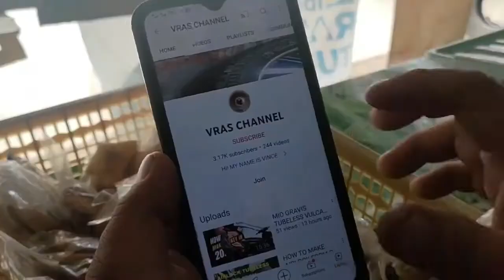Paanu gawing tubeless toktok split rim DIY must watch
Ginawa kong tubeless split rim ng toktok DIY panoorin ito paanu gawin

If you like this video you can support to make more content like this.
"Welcome to VRAS CHANNEL, your go-to destination for expert tire repair and replacement tips! As a skilled vulcanizer, I'm here to share my knowledge and experience to help you keep your wheels rolling smoothly. From tire maintenance guides to step-by-step tutorials, you'll find everything you need to know about caring for your tires right here.